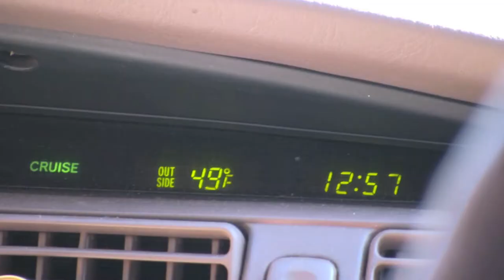"House Restriction" Full Length Snowboard Film: Intro Part 1 of 7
Part 1 of 7: the introduction.  "House Restriction" is a full length snowboard film produced by Gnarly Triceratops Productions and filmed in the Upper Peninsula of Michigan